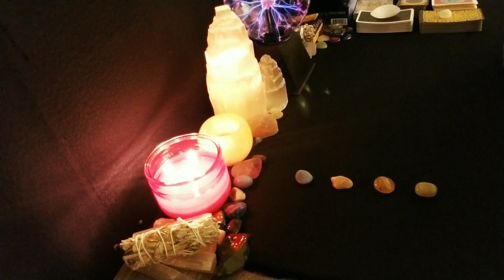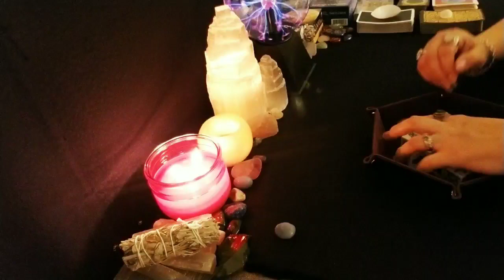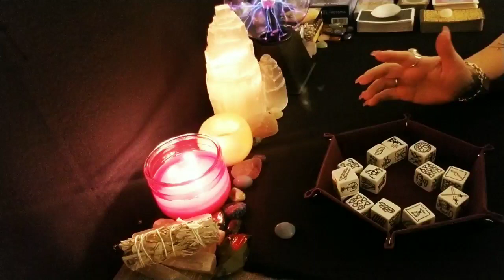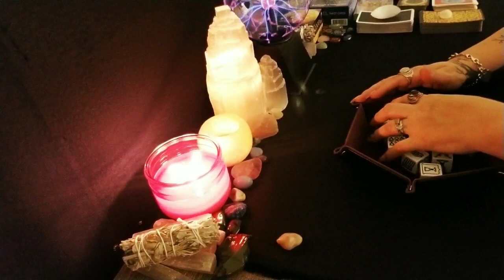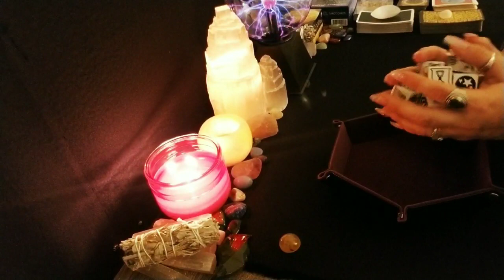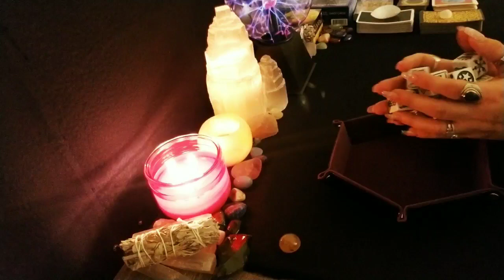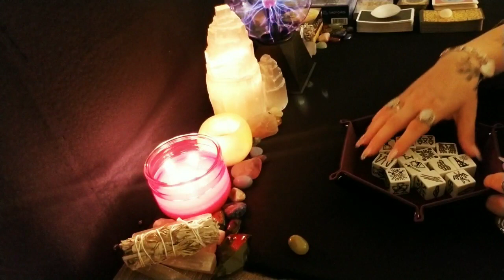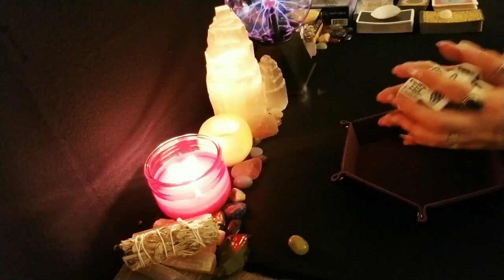Are they OVER YOU? | Pick a Card Tarot | Timeless 🥰😭🥰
Time stamps:
#1. 0:46 #2. 4:02 #3. 8:14 #4. 12:27

🔮🔮🔮🔮 Live Readings 🔮🔮🔮🔮🔮

Price: $88

Option #1🌟

Price: $30

I will tell you if you're twin flames if so I will explain what needs to be done to bring about union. If not I will then do a reading and explain what's going on with you and your person.

If you already know if your twins and it's already been confirmed then I will tell you where you are on your journey and advice on adjustments and what needs to be healed to bring you together into union.

Please provide via email your first name date of birth along with any background info you wish to share.

Option #2🌟

Two Question🌟

Price: $20

Send questions via email along with payment if about another person please provide both of your first names and date of birth along with as much background info you wish to share.

Option #3🌟

You provide as many details about yourself as you feel applies to your situation and a photo of you and everyone involved via email with any questions and I will channel your past life and pull tarot cards to clarify any additional meanings.

Price: $40

Option #4🌟

Price: $35

Option #5🌟

Price: $50

Option #6🌟

Spirit Medium 🔮

Please provide via email a picture of you and your passed on loved one and any questions you would like to ask and I will inquire about them. Please share as much background info you feel is relevant to the situation.

Price: $50

7 days